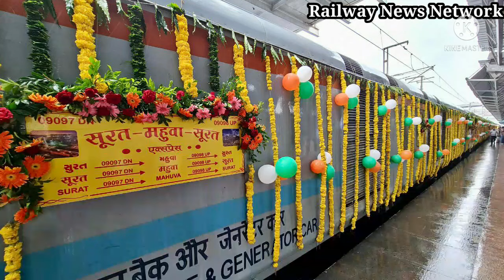यात्रियों के लिए खुशखबरी रेलवे ने शुरू की सूरत महुवा स्पेशल एक्सप्रेस ट्रेन। Surat Mahuva Express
सौराष्ट्र की जनता के लिए नई ट्रेन की सौगात मिल गई।जी हाँ हम बात कर रहे हैं गुजरात के सूरत स्टेशन से महुवा स्टेशन के बीच चलने वाली सूरत महुवा सुपरफास्ट स्पेशल एक्सप्रेस की। जिसको केंद्रीय रेल एवं कपड़ा राज्य मंत्री, DarshanaJardosh ने हरीझंडी दिखाकर इस नई नवेली ट्रेन का शुभारंभ किया। इस ट्रेन के चलने से सूरत से सौराष्ट्र क्षेत्र की बेहतर कनेक्टिविटी होगी।

For the people of Saurashtra, the gift of a new train was found. Yes, we are talking about Surat Mahuva Superfast Special Express running between Surat station of Gujarat to Mahuva station.  Which was flagged off by the Union Minister of State for Railways and Textiles, DarshanaJardosh and inaugurated this new fledgling train.  With the running of this train, there will be better connectivity of Surat to Saurashtra region.

Railway News Network is a YouTube channel, in which you get every update related to Indian Railways. Where we introduce you to all the news related to the railways and bring authentic and reliable news related to it. Apart from railway news, here you will find special programs like interviews, live streaming, popular train videos, train journeys. The purpose of creating this channel is to bring you true and authentic news related to the railways.We promise our audience that the news shown here will be 100 percent accurate.

Suratmahuvanewtrain inauguration
Newtrain inogr

Indianrailway
Breaking news
Exclusive news
Nation news
News Station
Madhya pradesh news
Nation news
State news
Bhopal news
Railway news

Eastern Railway
North Central
North Eastern Railway
North Western
Northeast Frontier Railways
Northern Railway
South Western
Southern Railway
West Central railway
Western Railway